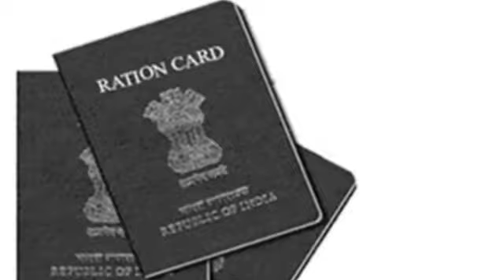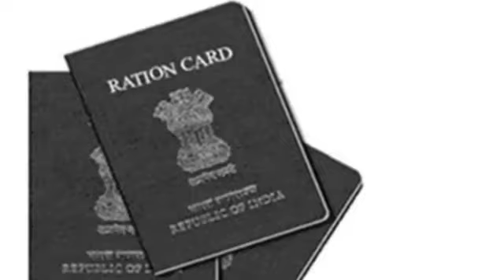RATION CARD নিয়ে বিরাট ঘোষণা। বন্ধ হতে পারে Ration Card| Today Ration Card Breaking News| M RAHMAN